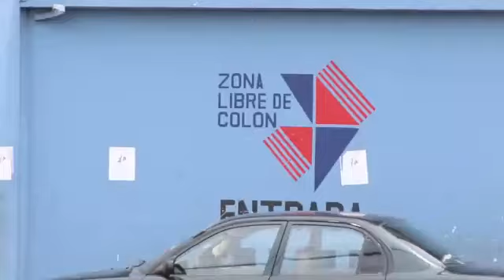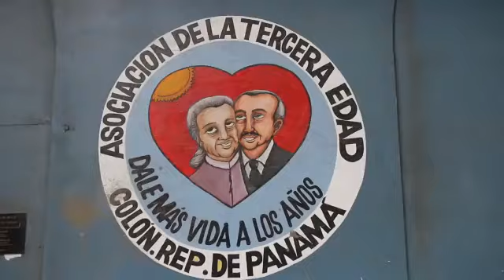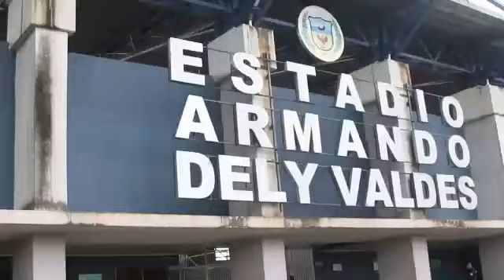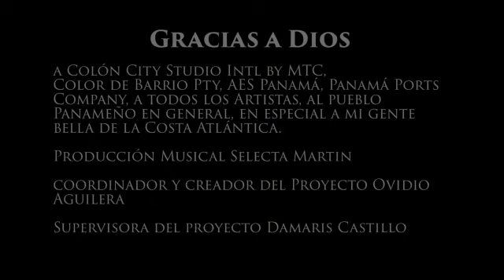Felicidades Colón en su aniversario de fundación saludos mí gente buena C3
Video de Albertobarton